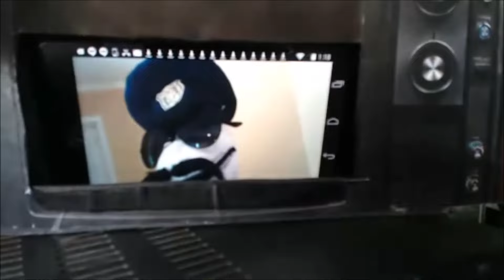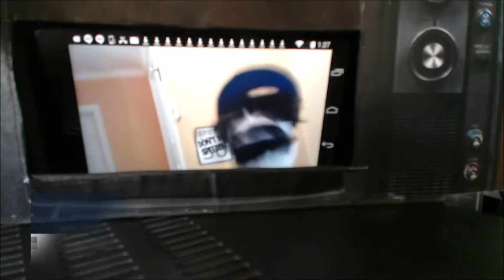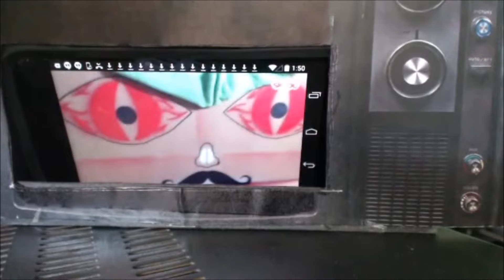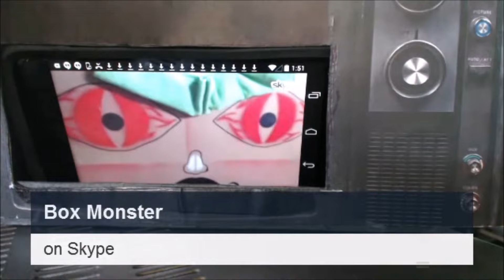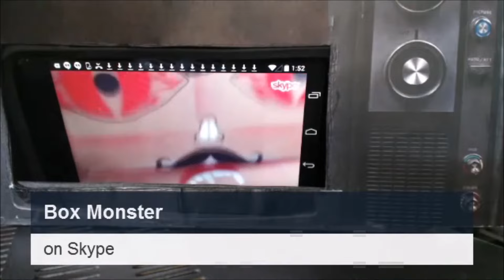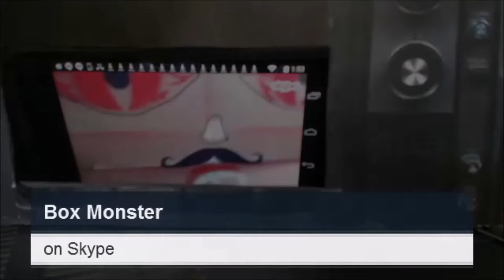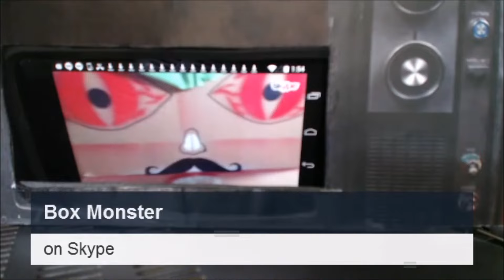Aug 10, 2015 Pizza Week LIVE Stream on A Bass Guy Show 2015 with Sock Cop